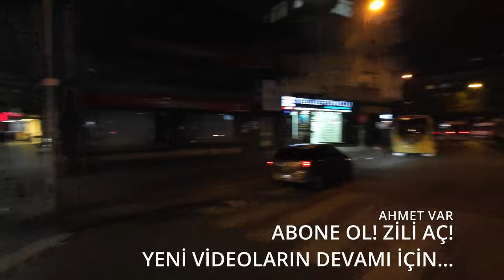İSTANBUL ŞİRİNEVLER (Gece yürüyüşü)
Şirinevler meydangece yürüyüşü, kameramı ve mikrofonumu ayarlamak için gece gece yürüyüşe çıktım..